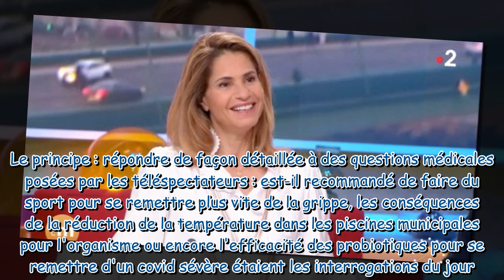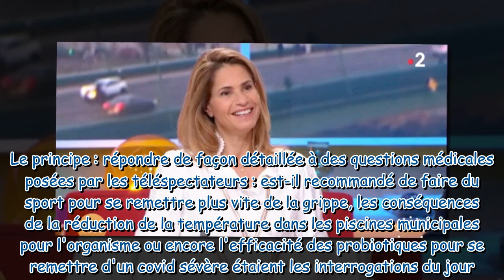Télématin : une chroniqueuse annonce une heureuse nouvelle, l’équipe de l'émission la félicite !